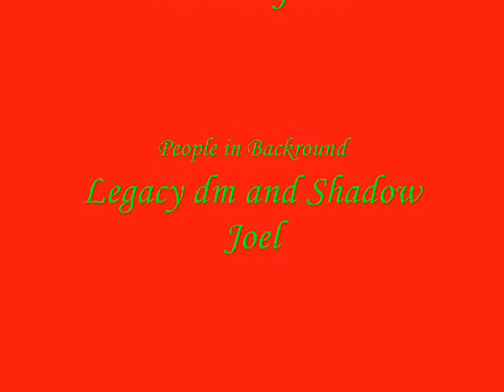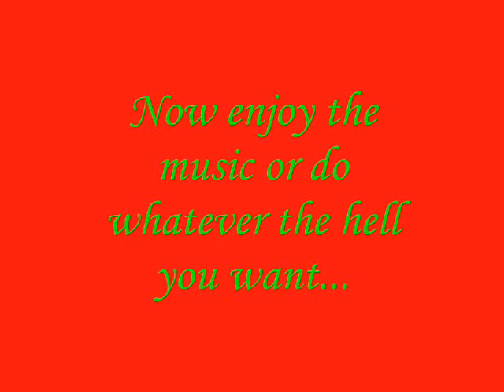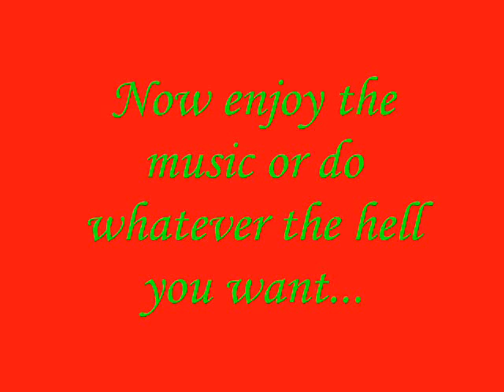Christmas Special on Halo 2